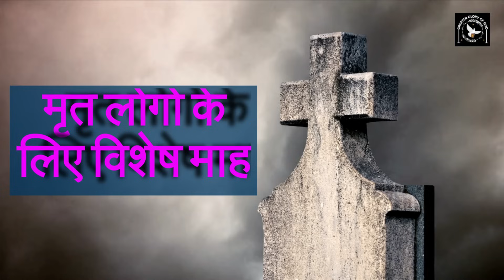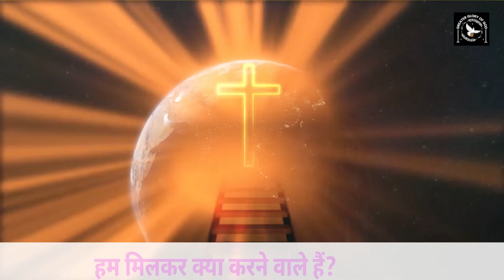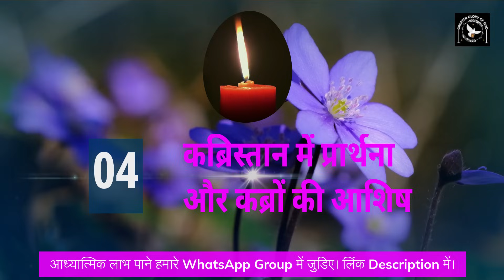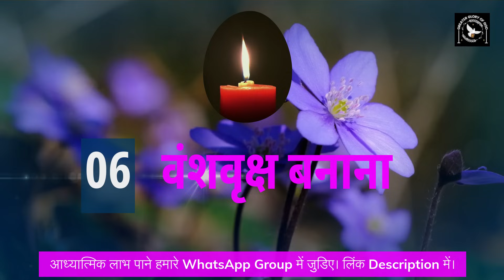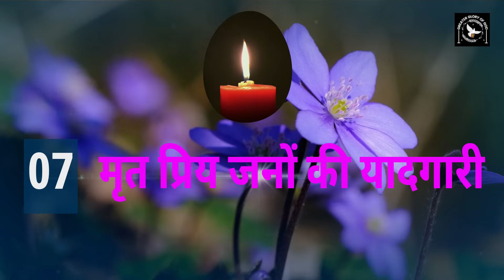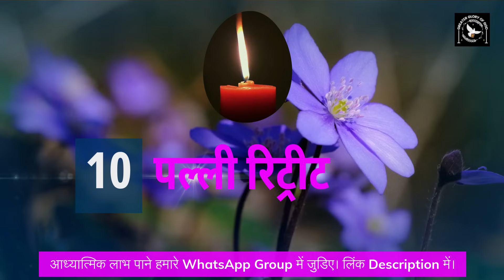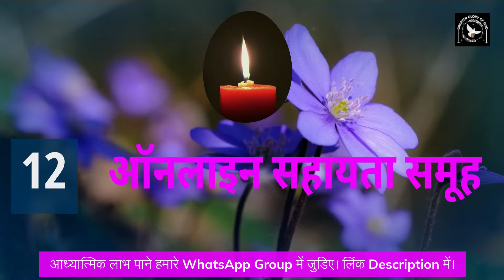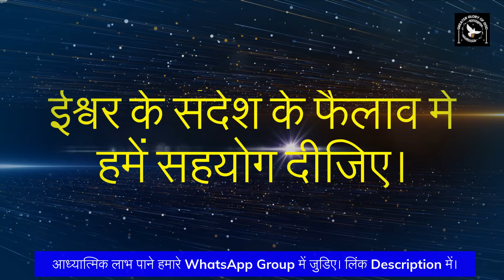मृत प्रिय जनों को स्वर्ग पहुँचाने के 12 कार्य || 12 Things to Help the Dead Reach Heaven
ईश्वर चाहते हैं कि हम सभी अनंत जीवन प्राप्त करें। जो विश्वास करते हुए बपतिस्मा ग्रहण कर, प्रभु येसु के बताए हुए मार्ग पर चलता है, वही स्वर्ग पहुँच सकता है।
लेकिन हम सब जानते हैं कि इस प्रकार जीना कितना कठिन है।
इन सबसे बढ़कर, हम कोई भी नहीं जानते हैं कि हमारी मृत्यु कब होगी। इसलिए बिना तैयारी के ही बहुत लोग चले जाते हैं।
ईश्वर अपना प्रेम और कृपा से शुद्धिकरण का एक स्थान का निर्माण किए हैं जहाँ हम शुद्ध किए जाएँ।
हमारे उन प्रिय जनों के लिए प्रार्थना करना हमारी जिम्मेदारी है।
इसलिए कलीसिया के द्वारा मृतकों के लिए प्रार्थना हेतु, ईश्वर एक विशेष माह को निर्धारित किए हैं।
लेकिन बहुतों को पता नहीं हमें करना क्या है! इसलिए हम आपके सामने 12 कार्यों का सुझाव रखते हैं।
आप पूरा वीडियो देखिए और इस अनुग्रह के माह का पूरा लाभ उठाकर हम अपने प्रिय जनों को स्वर्ग पहुँचनें में उनकी मदद करें।
वास्तव में हमें नवंबर माह में ही नहीं, बल्की हर दिन मृतकों के लिए प्रार्थना करनी चाहिए।

वे 12 कार्य निम्न हैं :-

परिवार की वेदी
प्रार्थना - पारिवारिक & व्यक्तिगत
पवित्र यूखरिस्तीय बलिदान
कब्रिस्तान में प्रार्थना और कब्रों की आशिष
पवित्र रोजरी विनती
वंशवृक्ष बनाना - Family Tree
मृत प्रिय जनों की यादगारी
मृत लोगों का विशेष दिन
पल्ली स्मारक दीवार
पल्ली रिट्रीट - Retreat
मध्यस्थ प्रार्थना समूह
ऑनलाइन सहायता समूह

Purgatory || मृतकों के लिए प्रार्थना क्यों जरूरी है? Praying for the Dead by Fr. George Mary Claret

हमारे मिशन में अपना योगदान देना चाहते हैं तो 👇
GPay - cgmclaret@okaxis

In this video, Fr. George Mary Claret shares his beloved 12 things that can help our loved ones reach heaven. These 12 things will help us to be closer to God and to our loved ones who have passed away.

Fr. George Mary Claret is one of the most well-known priests in the Catholic Church. In this video, he shares his wisdom and teachings about the afterlife with us in Hindi. If you're looking for helpful advice about how to help your loved ones reach heaven, then this is the video for you!